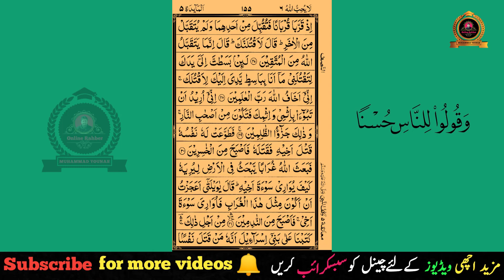surath ul al maidah part 6 quran pashto tarjuma and tafseer by maulana abdul jabbar sahib bajuar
1) like jobs information:
1) National testing service (NTS)
2) Pakistan  Interior Testing Services (PTS)
3) Universal Testing Services (UTS)
4) Future Testing Services (FTS)
5) Success Testing Services (STS)
6) Direct Testing Services (DTS)
7) SQ Testing Services
 8) Ideal Testing Services
 9) Fair Testing Service (FTS)
10) ISLAMABAD TESTING SERVICES
11) Sindh Testing Service
12) Fast Testing Services
13)  MTS (Testing Services) Rawalpindi
Etc
2) like online earning
1) How to earn money online
2) how to make money online on YouTube,
 3) make money online in Pakistan,
 4) make money online from fiver,
5) YouTube earning tips and tricks,
6) how to grow YouTube channel

3) Like English
1) English Grammar
2) Parts of speech
3) Tenses
4) Vocabulary
5) Daily usage
6) Direct and indirect
8) Passive and active voice
 9) Prepositions

like Math’s
1) Math’s
2) Math's tricks

like Accounting
1) Accounting lectures
2) Peach tree
3) Quick Books
 4) Tally

Like Computer
 1) Ms word
2) Ms excel
3) Ms power point
4) computer's games
Etc

1) mobile software
2) mobile apps
3) mobile tricks
4) mobile's games
Etc

Like Quran

 1) Quran pashto tarjuma and tafseer
2) Quran applications
3) and other islamic knowledge

1) Pakistan General knowledge
2) world General knowledge
3) other General knowledge